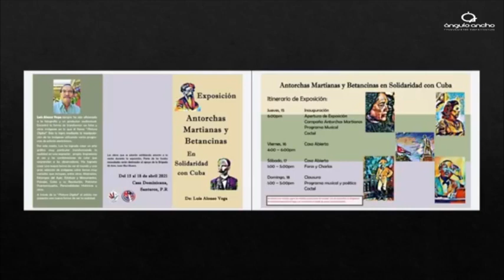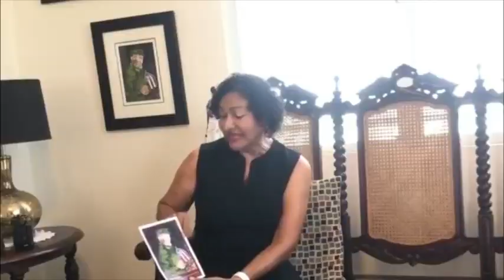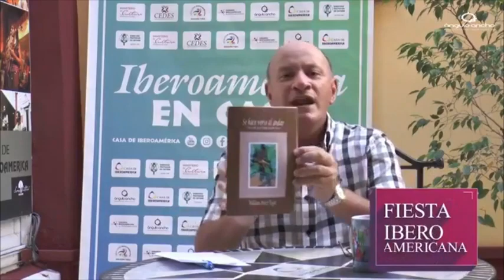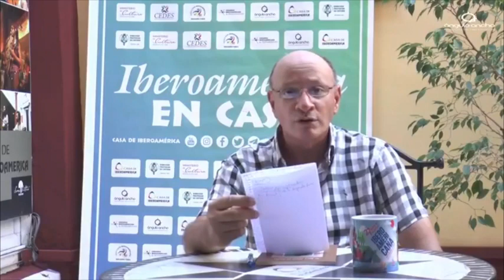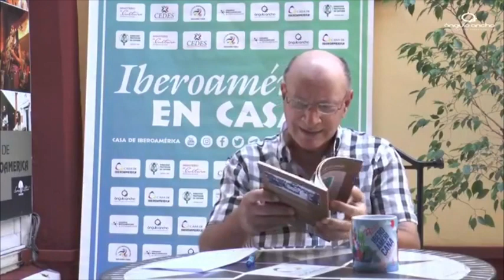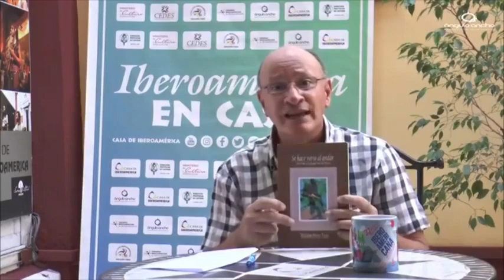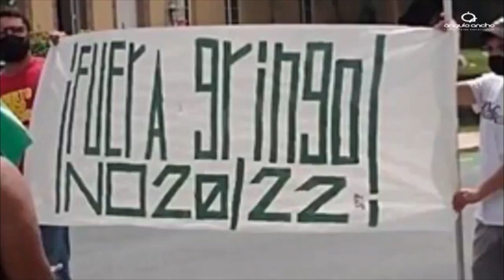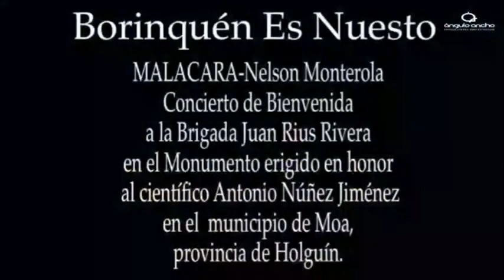27 Fiesta de la Cultura Iberoamericana